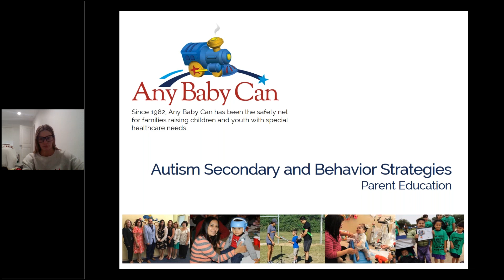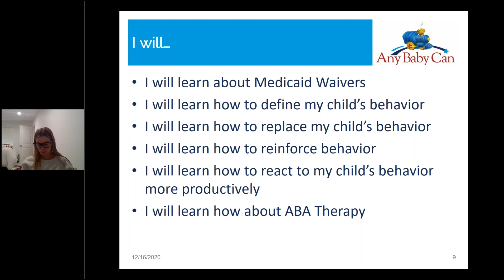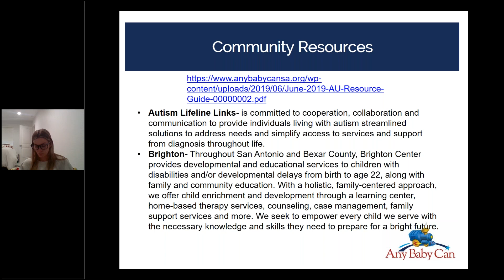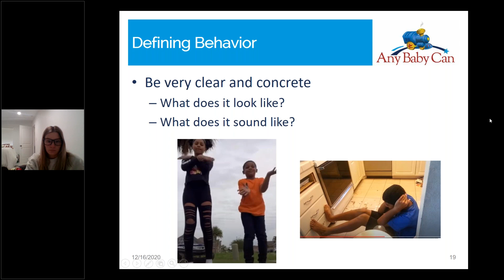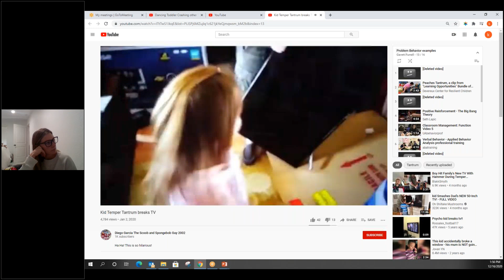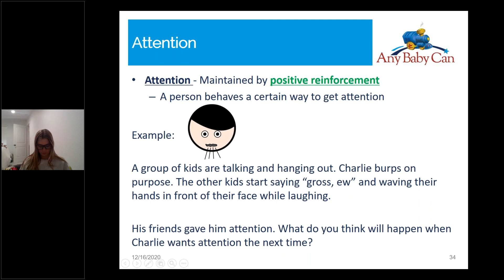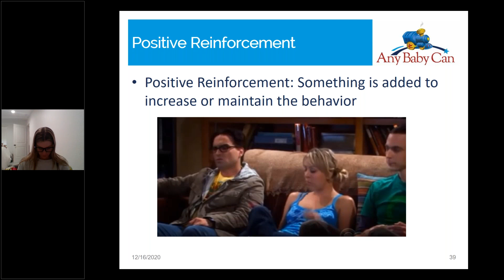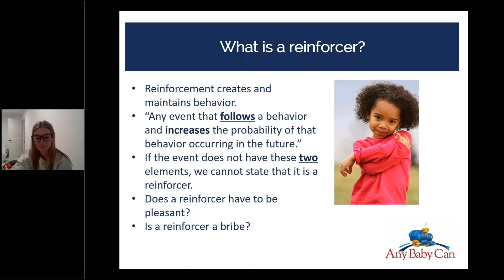Secondary Behavior Part 1 Spanish